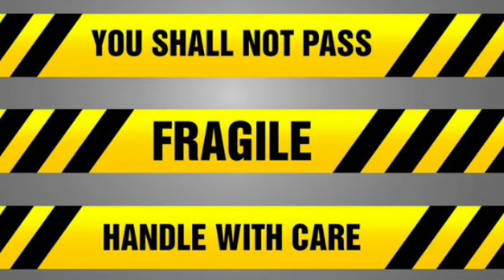Tr@g!c News | PM Bruce Golding |Khanice Jackson K!ll@ Revealed